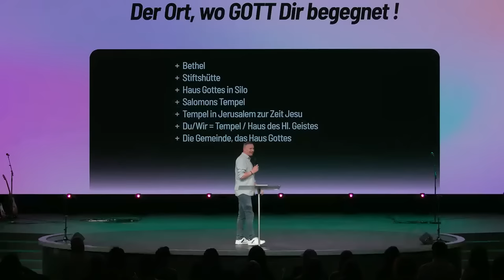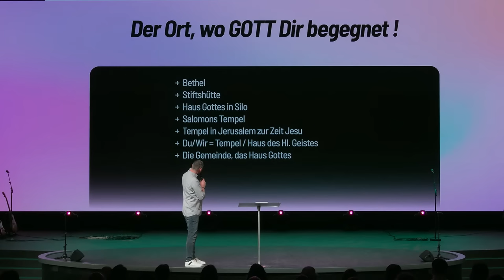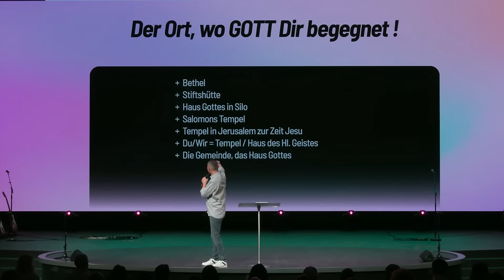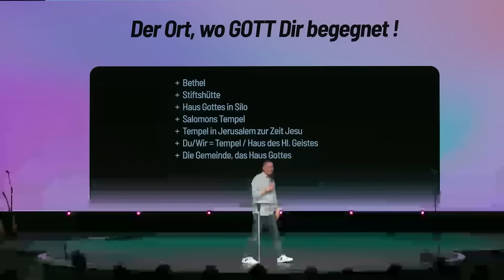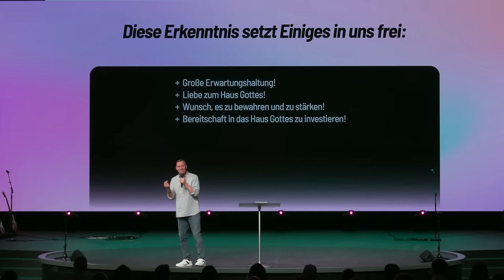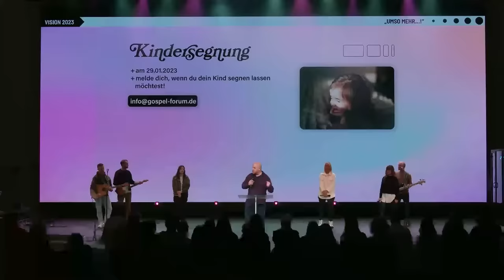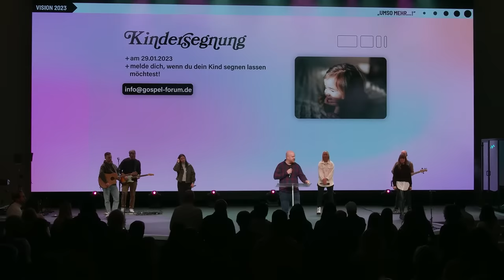Das Haus Gottes - der Ort, an dem Gott dir begegnet, mit Peter Wenz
Es gibt Begegnungen, die man nie vergisst - mit Menschen, aber auch mit Gott. Welche Rolle dabei das „Haus Gottes“ spielt, was in dem Zusammenhang das hebräische Therumáh bedeutet und was das alles mit uns zu tun hat, das erklärt Peter Wenz in dieser Botschaft.

Predigt von Peter Wenz am Sonntag, 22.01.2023

► Bist du neu und möchtest Anschluss finden?

► Schaust du unsere Livestreams und hast keine Gemeinde vor Ort?

► Spenden

Du möchtest diesen Dienst unterstützen und uns dabei helfen, Menschen auf der ganzen Welt mit dem Evangelium zu erreichen?